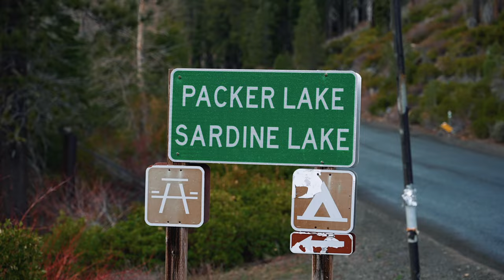RAM Power Wagon Build - Sliders, Bed Cap, Roof Rack, Cargo Management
Life is to short to drive around stock! It's been a few month's since our last update on the Power Wagon, check out the latest modifications to these beast as we get it fully rigged out.

At this stage we are running the @GoRanchoSuspension RS9000 shocks, check out our review: